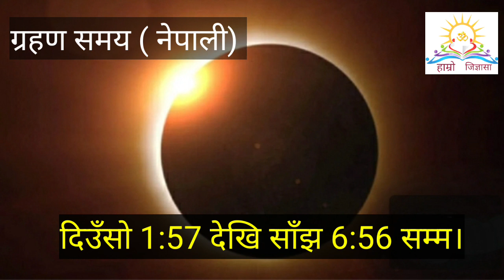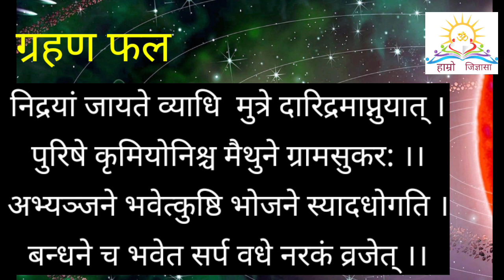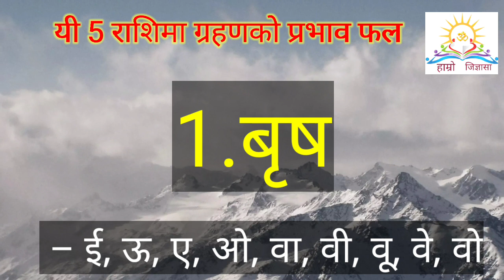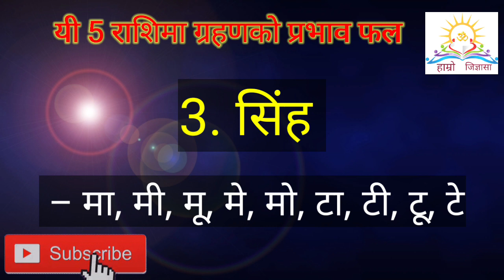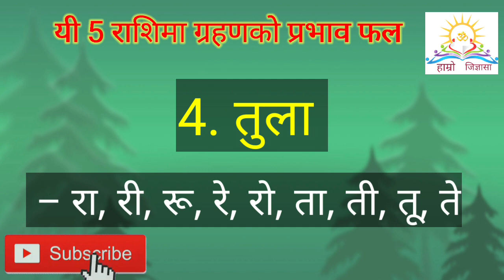जेठ 27 गते(10 June) सूर्यग्रहण! यी 5 राशि साबधान हुनुहोस् ।अपनाउनुहोस् यी नियम बन्नेछ दुर्लभ योग!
सूर्यग्रहण बिषयक जानकारी। प्रस्तोता कथावाचक / ज्योतिष पं.धर्मराज अर्याल शास्त्री हुनुहुन्छ।